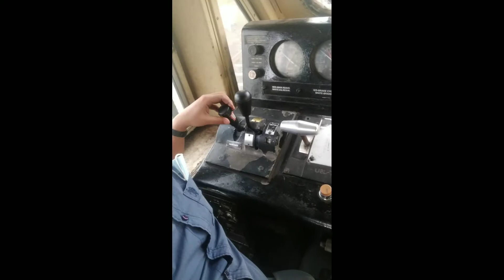Railway 🚂 ki chabhi mil gaya ! Railway engine ke bare me sabhi jankari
Railway 🚂 ki chabhi mil gaya !
Railway engine ke bare me sabhi jankari

Engine ke bare me bataya gaya hai ,,
en
gine ki chabhi mil gaya mujhe

engineke bare me jankari